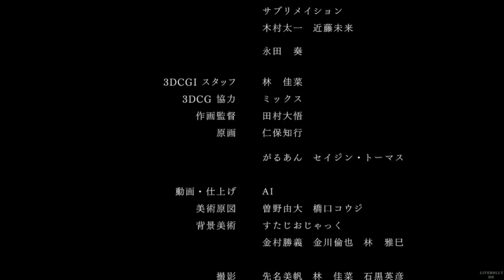灵魂献祭delta特典动画720p生肉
soul sacrifice Delta special anime （ no subtitle  ）